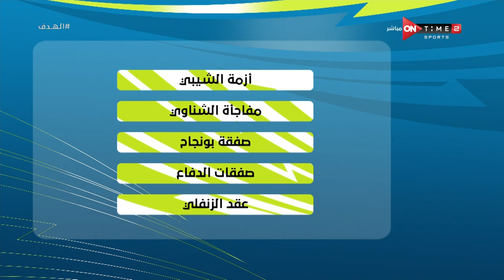الهدف - الناقد الرياضي خالد الأتربي وأهم الأخبار الرياضية مع إبراهيم عبد الجواد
برنامج الهدف يقدمة الاعلامى إبراهيم عبد الجواد حيث انه يستضيف العديد من نجوم الكرة ويكشف الكثير من الكواليس للجماهير عن حياتهم ومواقف تعرضوا لها داخل الملعب وخارجة ويقوم بتحليل شامل للمباريات المحلية والعالمية يذاع من الثلاثاء الى الخميس الساعه 11 مساءً